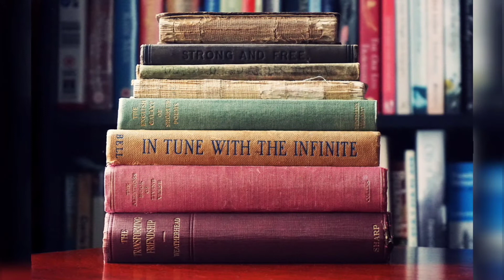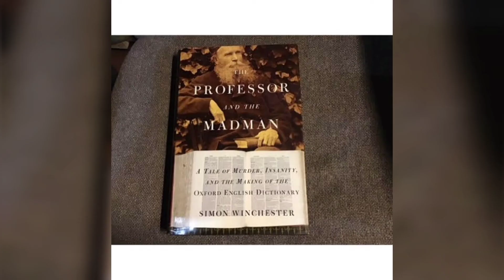The incredible story of Oxford Dictionary | The Professor and the Madman | FigureOut